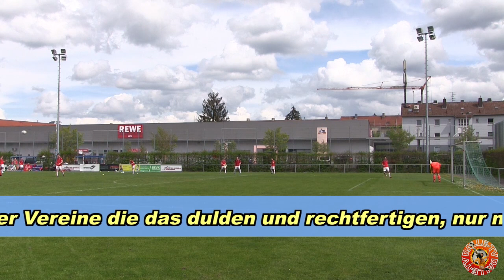DJK Würzburg - SV Maidbronn